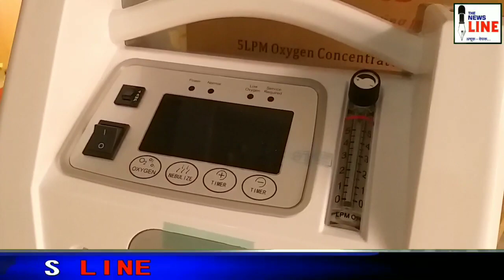फर्ज फौंडेशनने ऑक्सीजन मशीनची भेट देऊन दाखविली समयसूचकता.....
मायनाॅरीटी डेव्हलपमेंटच्या कार्याला फर्ज फौंडेशनचे सहकार्य.

ऑक्सीजन मशीन उपलब्ध करून. कराडच्या संवेदनशीलतेचे व मानवतेचे दर्शन.